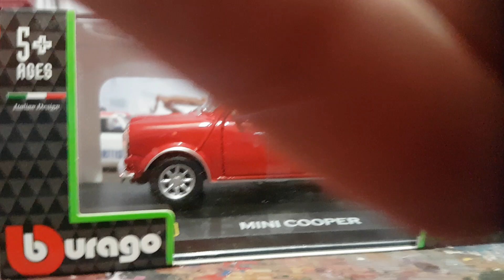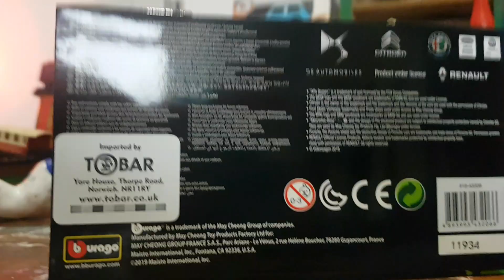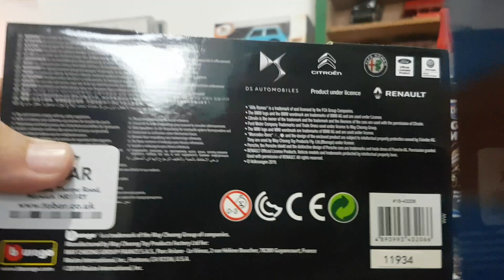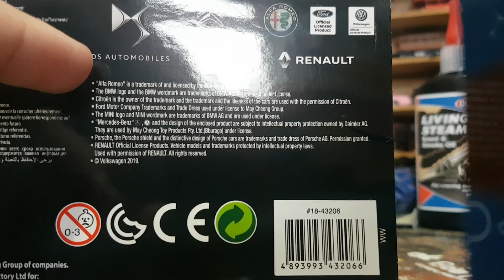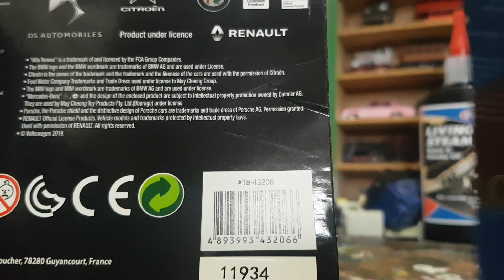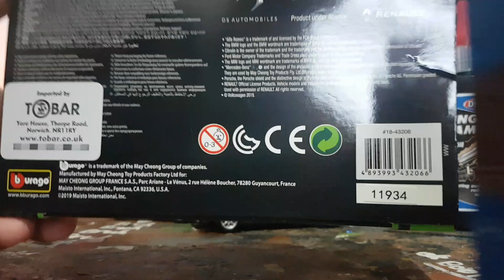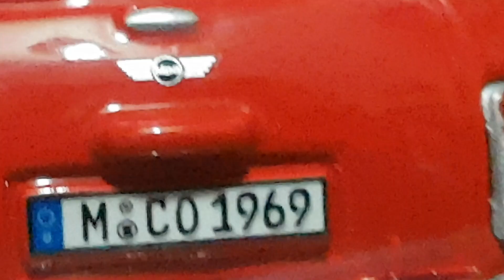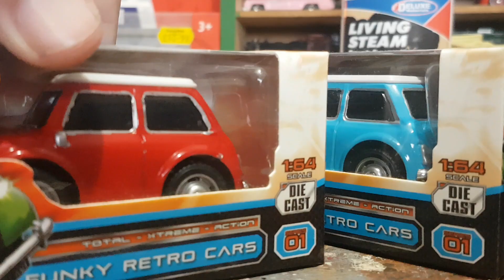Burago 1/32 Mini Cooper review. | numpty pootis 8012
Sorry this was crap, I kinda feel bad for making this Now. -[Ryan.]